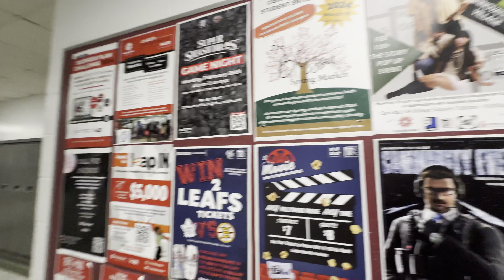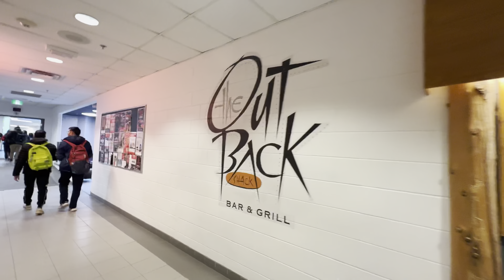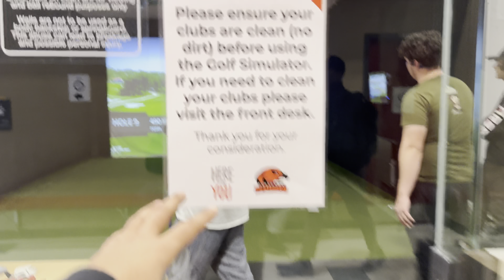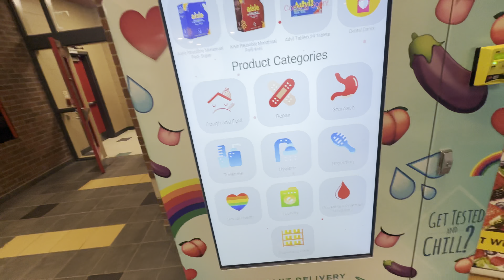Students Must Watch| Fanshawe Main campus Tour| London Ontario| international student in Canada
Welcome to Fanshawe College’s main campus tour in London, Ontario! Whether you’re an international student considering studying in Canada or a local student exploring your options, this comprehensive tour will give you an inside look at our vibrant campus community. Join us as we showcase our state-of-the-art facilities, diverse student life, and supportive services that make Fanshawe a top choice for students worldwide. From cutting-edge classrooms to dynamic student clubs, discover why Fanshawe College is the perfect place to pursue your academic and personal goals. Don’t miss out – hit play now and embark on your journey with Fanshawe!